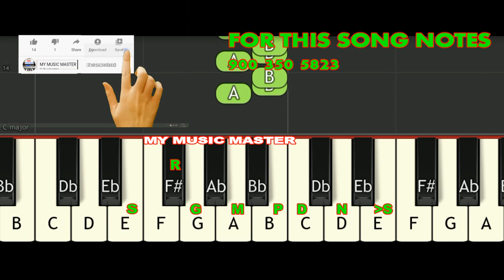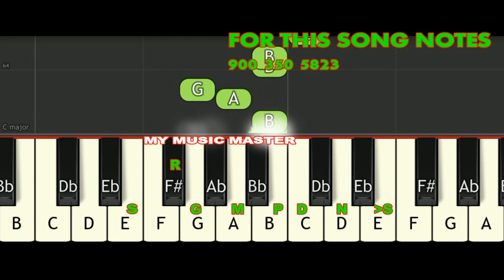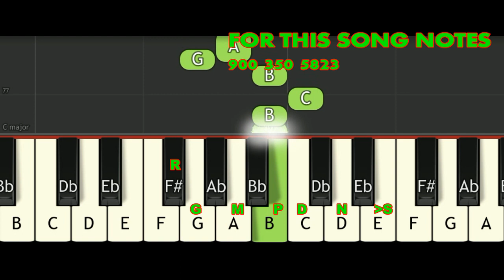நீயும் நானும் அன்பே / IMAIKAA NODIGAL / MY MUSIC MASTER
OUR  IMPATRTANT PLAYLISTS AND SOFTWARE & APP LINKS